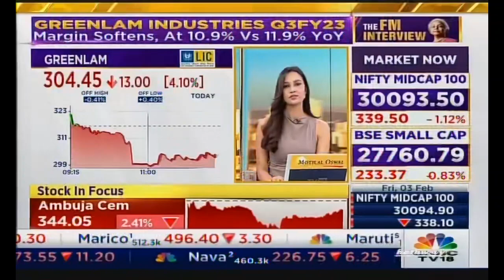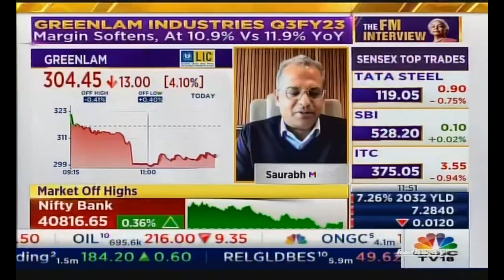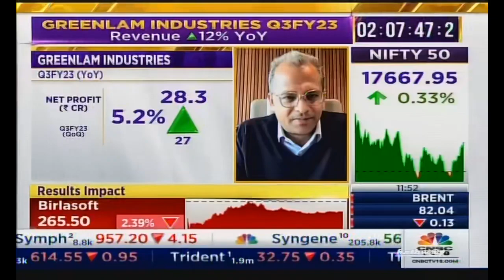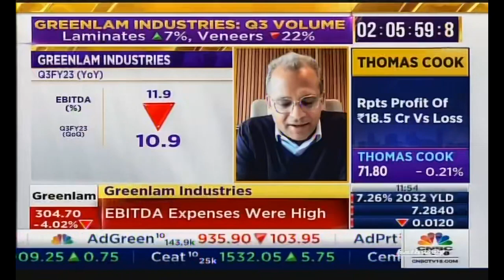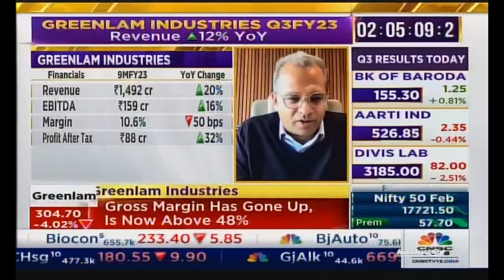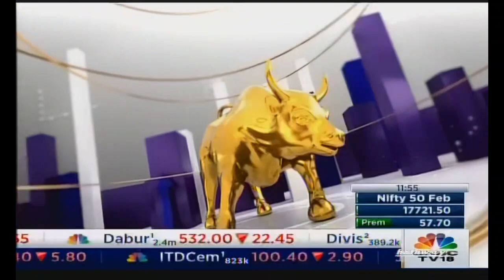Mr. Saurabh Mittal’s interaction with CNBC-TV18 | Q3 FY23